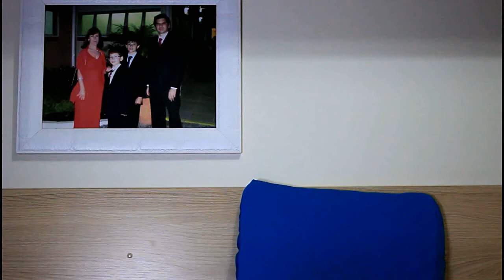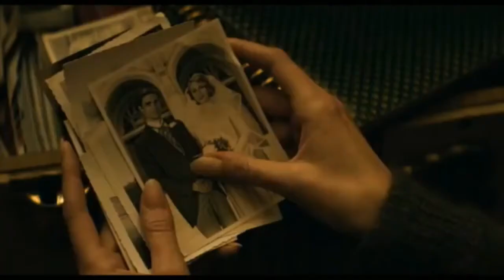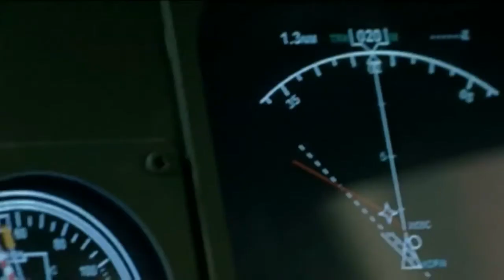6 FILMES TOP QUE RECOMENDO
Quem não gosta de sugestões de filmes top para assistir nos fds?              Eu adoro!
Posso afirmar que 90% dos filmes que me indicaram eu gostei!
Por isso compartilho 6 filmes com vocês; alguns mais antigos e muitos deles vocês conseguem de graça na internet!

FILMES INDICADOS:

1. A Incrível História de Adaline
     No youtube somente trailer
     Quem assina Netflix deve encontrar...